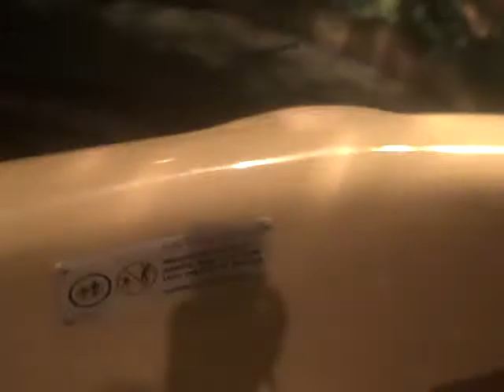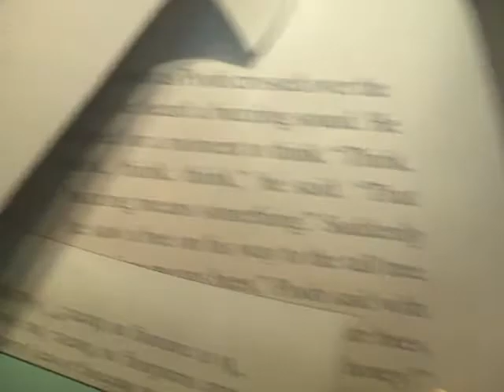The Many Adventures of Winnie the Pooh Ride in Magic Kingdom June 28, 2018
The Many Adventures Winnie the Pooh Ride in Magic Kingdom June 28, 2018.